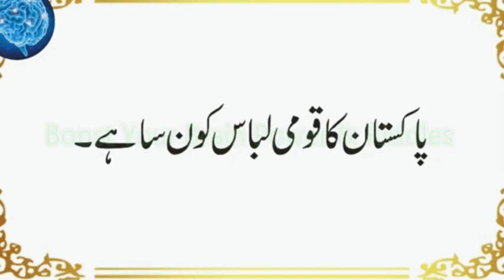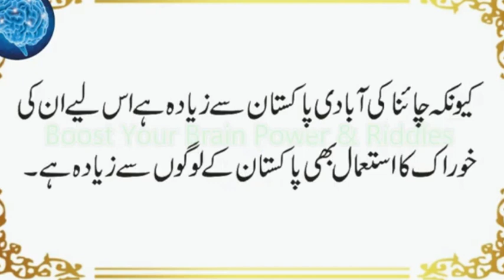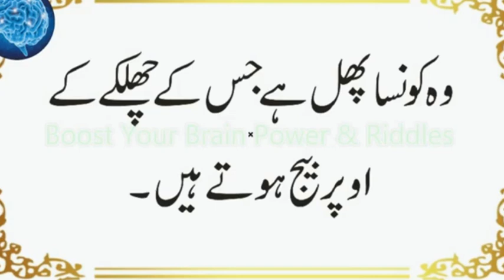Kis Parinday (Bird) Se Chamra Hasil Hota Hai | Kis Mulak Mein 6 Mah Din Aur 6 Mah Raat Rehti Hai